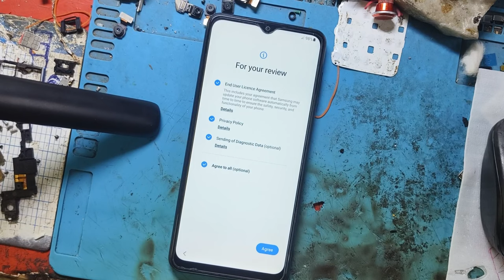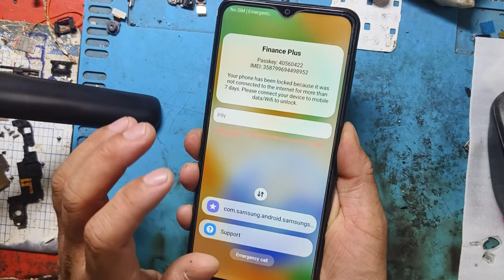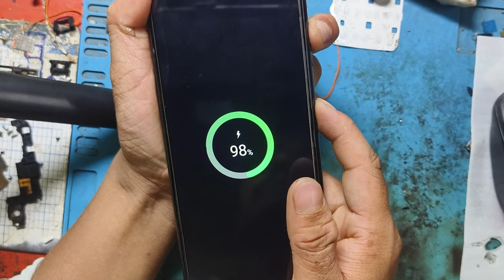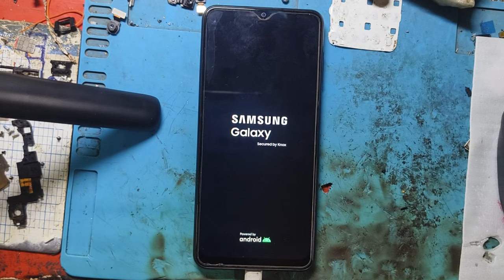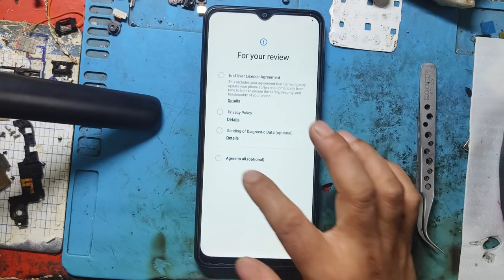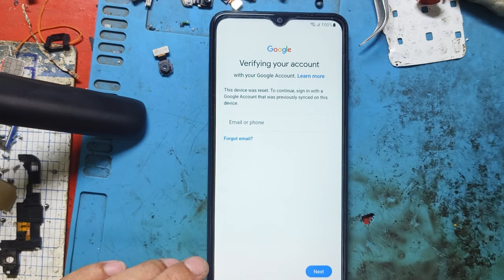Samsung A04 Finance Plus Unlock_Samsung Finance Plus Bypass_KG Lock Unlock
{Muskan GSM}